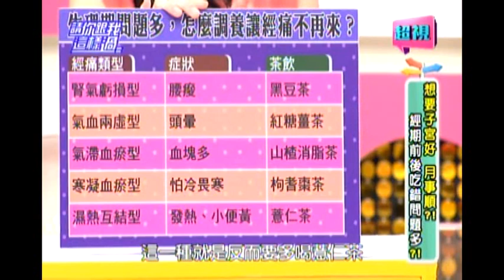0519 超視《請你跟我這樣過》 part5/5 月經總是斷斷續續 有完沒完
想要子宮好月事順?! 經期前後吃錯問題多?
來賓：JULIE、劉雨柔、翊萱

專家：婦產科醫師 陳保仁、中醫師 彭溫雅、醫藥記者 洪素卿
ＭＣ來就痛到受不了嗎？到底吃止痛藥會不會有問題？會讓人上癮嗎？還有哪些食物或是偏方真的可以改善經痛？情緒不好是經前症候群的症狀嗎？不要以為經前症候群就是容易抓狂，過了就沒事，小心造成偷竊、購物狂、焦慮症、憂鬱症的疾病？狂吃猛吃在ＭＣ期間真的不容易胖嗎？甚麼方法可以改善經前症候群的不適？敬請鎖定超視33頻道每晚八點由侯昌明黃文華主持的「請你跟我這樣過」。